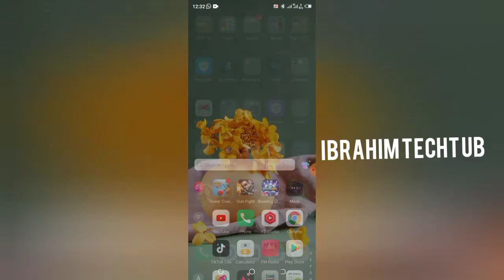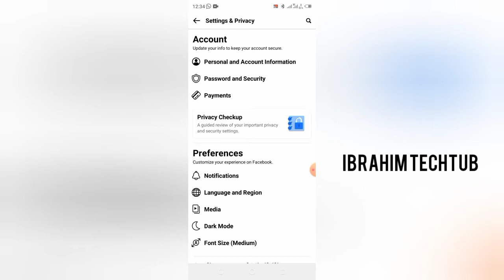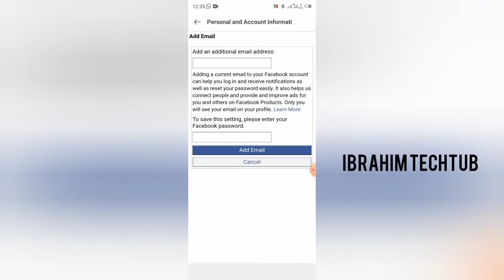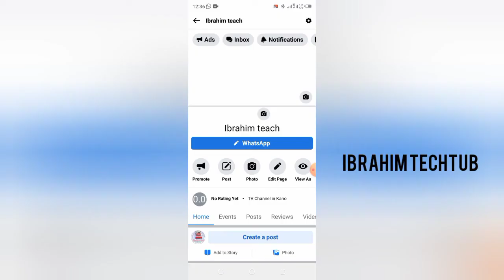yadda zakasa gmail dinka a kan account dinka na Facebook